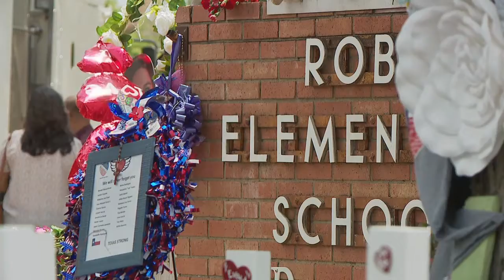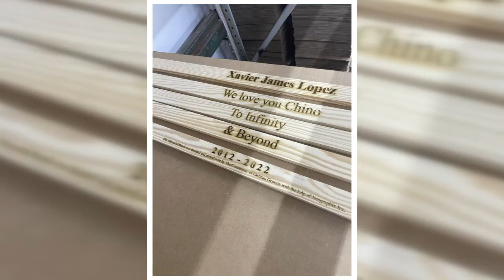Emilio Sanchez Reel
Live Life

I have a passion for photography and enjoy capturing moments to forever remember.